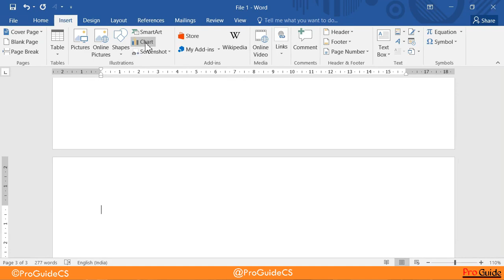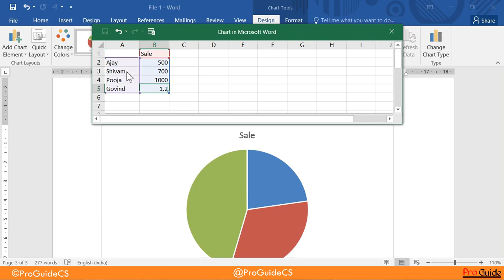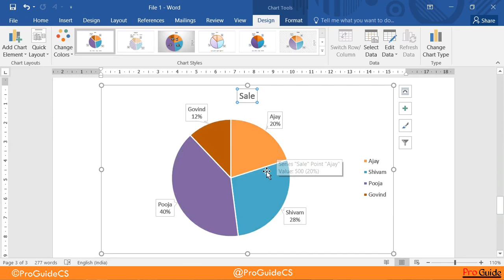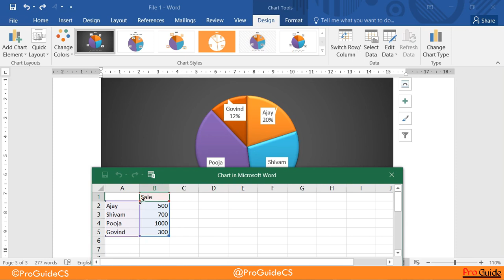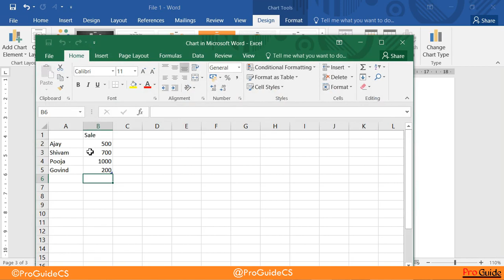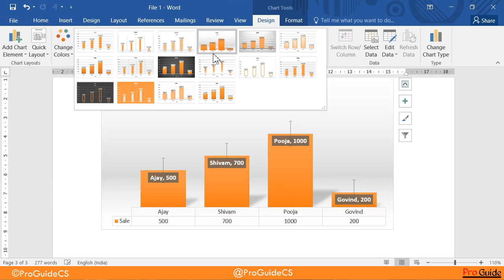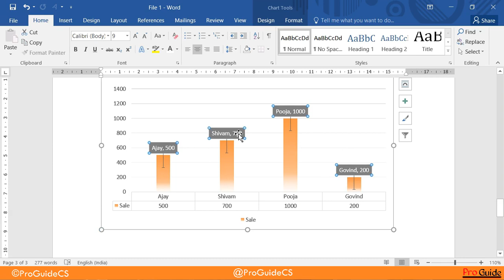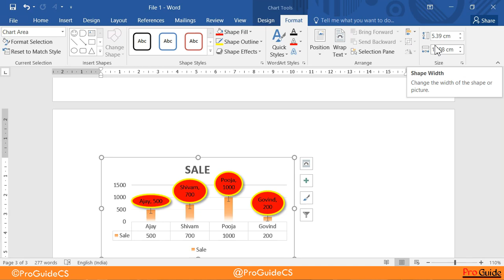#11. Insert Chart | Design Chart | Formating Chart | Word 2013/2016/2019 | Pro Guide CS